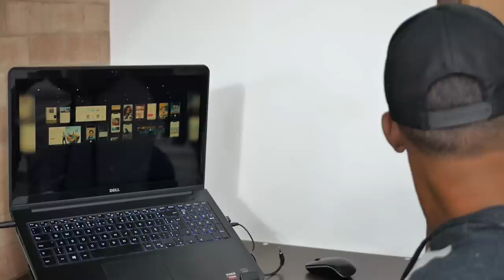REAGINDO ÀS NOVIDADES DO iOS 12